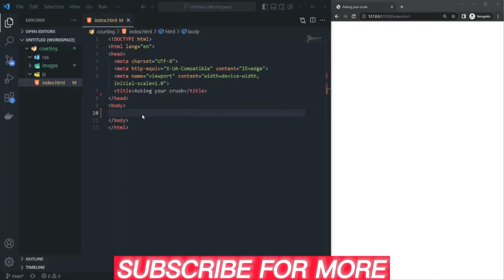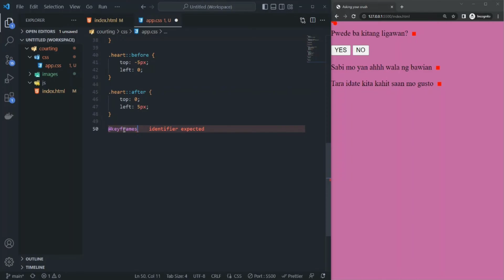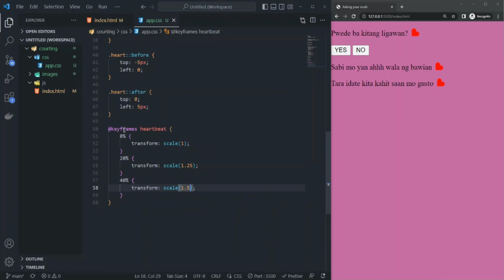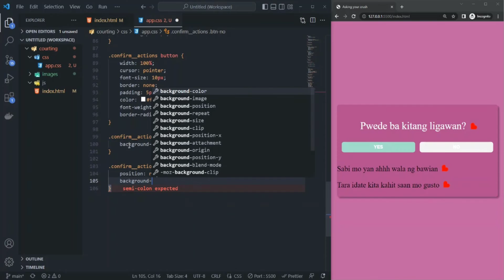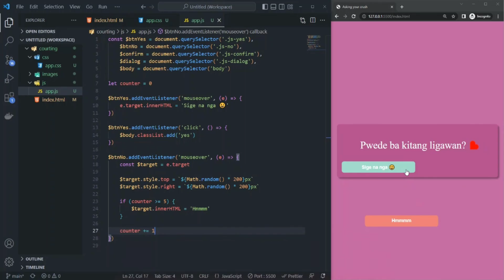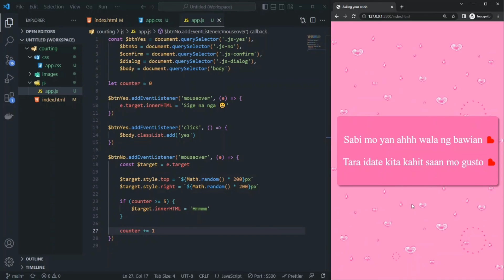Ask your Crush Out using HTML, CSS and JavaScript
In this video, I will show you to ask your crush on a date by using your skills in HTML, CSS and JavaScript.